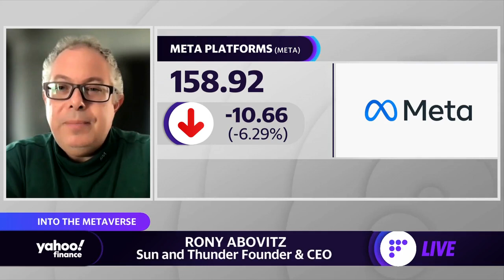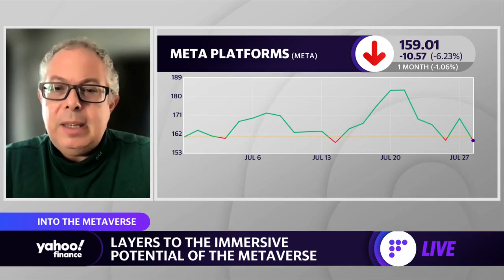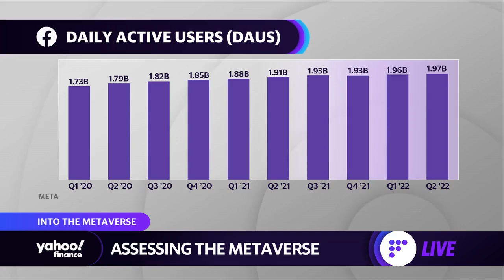The metaverse explained, plus how it will change the way people use tech with Sun and Thunder CEO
This segment was originally recorded on July 28, 2022.
Sun and Thunder CEO & Founder Rony Abovitz joins Yahoo Finance Live anchors Brian Cheung, Akiko Fujita and Dan Howley to discuss Meta earnings and the potential uses of the metaverse.